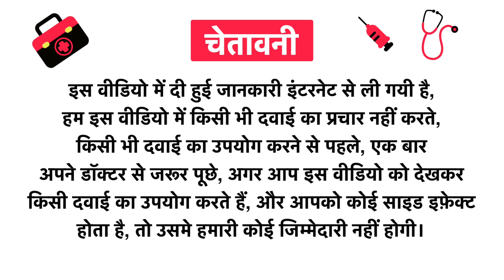Inlife Hydrolyzed Type 1 and 3 Collagen Peptides - Powder for Skin, Joints and Muscles - Blueberry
Inlife Hydrolyzed Type 1 and 3 Collagen Peptides - Powder for Skin, Joints and Muscles - Blueberry Uses in Hindi | Benefits | Side Effects | Dose